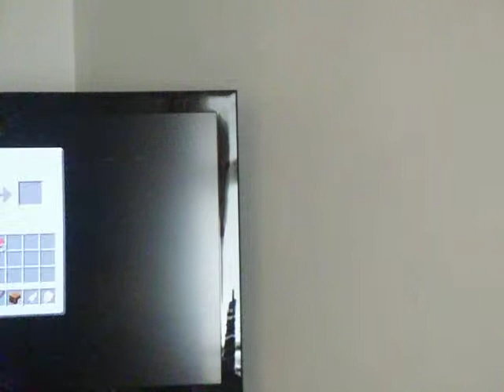minecraft lets play ep1 getting started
sorry the camera was at a bad angle and my voice was low sorry